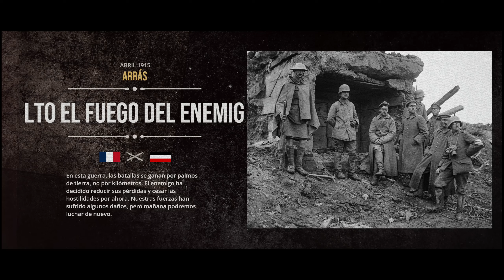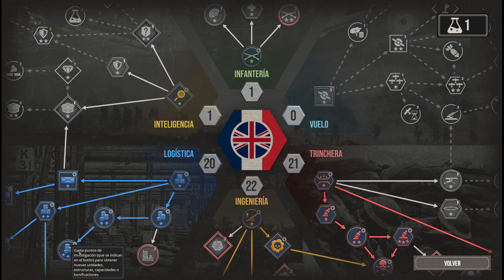THE GREAT WAR WESTERN FRONT - Gameplay Español - Campaña ALIADA Ep3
🔥 Instant Gaming ¡Todos los juegos, con las mejores Ofertas!

The Great War: Western Front es el juego de estrategia definitivo de la Primera Guerra Mundial con fases de planificación de campañas y batallas que recuerda un poco a los esquemas de Total War.
 Toma las riendas del decisivo frente occidental de 1914 a 1919 y desempeña un papel decisivo en la historia con esta experiencia táctica en tiempo real.
Elige tu facción, dirige a tus ejércitos en batallas descarnadas en tiempo real y toma decisiones de alto nivel en una dinámica de juego estratégico por turnos para liderar a tus fuerzas a la victoria. Excava trincheras con todo lujo de detalles, investiga nuevas tecnologías como gas tóxico y tanques, y toma decisiones que tendrán un efecto profundo y duradero para tu éxito. Piensa como un comandante para revivir la historia... o redefinirla.
 No os perdáis el video!

📝 COMENTA sobre el video o sobre contenido que te gustaría ver en el canal.
👍 LIKE sólo si te ha gustado el video.